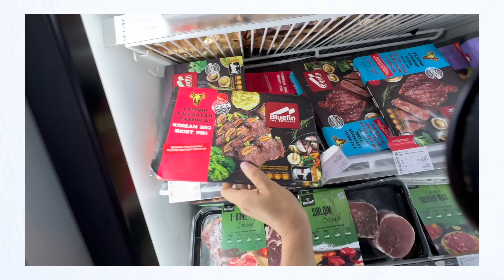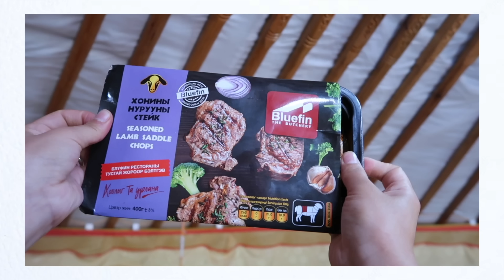БАЯРТАЙ УЛААНБААТАР, САЙН УУ ХӨДӨӨ?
Оргинал видеог Youtube policy устгасан тул хайртай дурсамжаа ахиад орууллаа. Хөдөө малчин айлын дэргэд зуссан өдрүүд минь